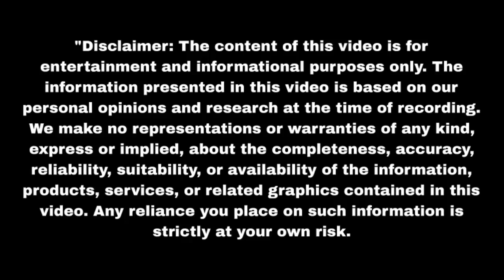पूर्णिमा ने पिया जहरीला पानी वत्सला को पकड़ा परिवार ने रंगे हाथ Purnima | Upcoming Twist | Update